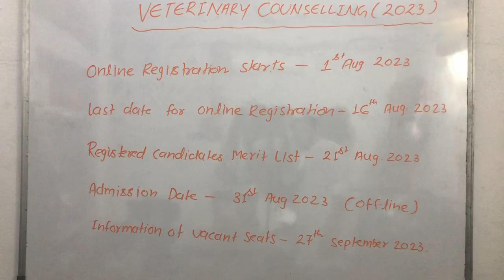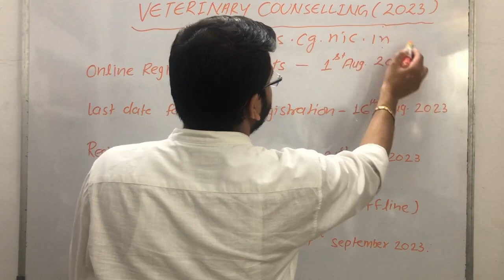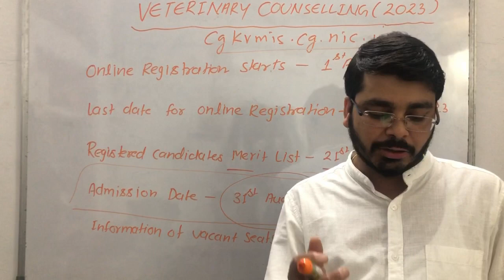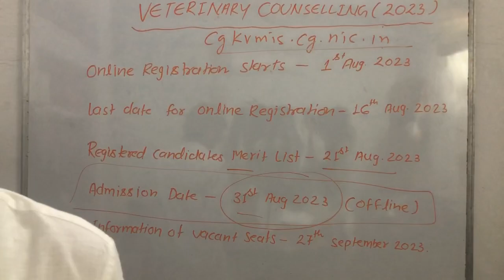Veterinary counselling/CHHATTISGARH/online registration